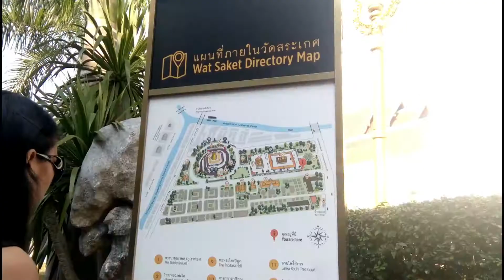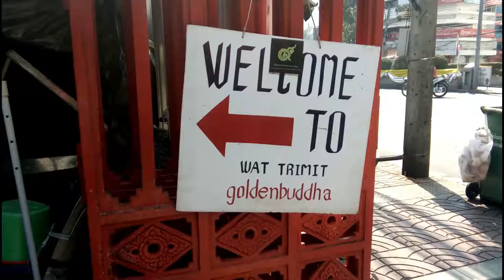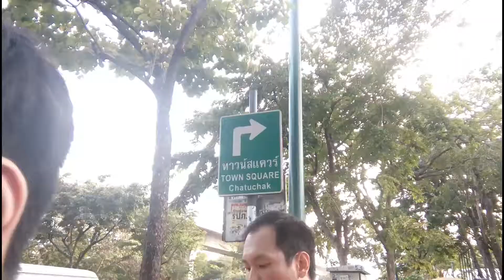Bangkok 2018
Letting my dreams do come true.. Bangkok adventure 2018

Shout out sa lahat nang nakakamiss sa akin na students ko from OLMCM.